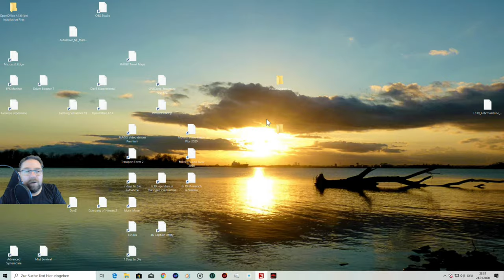LS 19 Lets Play NF Marsch 4 fach v 1.4 f 593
ich will mal Dünger herstellen hab ja genug mist und gülle